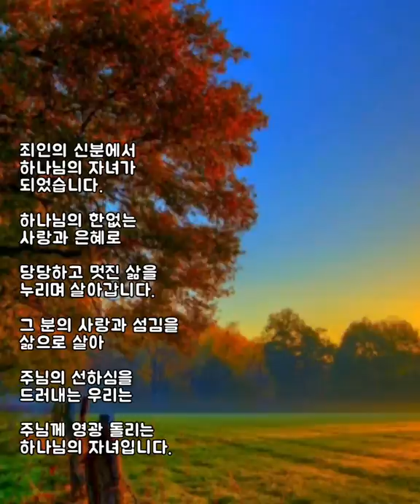하나님 자녀(성시, 아침묵상) 하나님의 마음 심영주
🌹하나님 자녀

          심영주

먼지 보다 못한
존재 였습니다.

벌레 보다 못한
존재 였습니다.

말씀이 육신이 되어
이 땅에 오신 예수님.

그 분의 십자가의 사랑
생명까지 주신 그 보혈

그 분의 공로로
먼지, 벌레 보다 못한
존재가

죄인의 신분에서
하나님의 자녀가
되었습니다.

하나님의 한없는
사랑과 은혜로

당당하고 멋진 삶을
누리며 살아갑니다.

그 분의 사랑과 섬김을
삶으로 살아

주님의 선하심을
드러내는 우리는

주님께 영광 돌리는
하나님의 자녀입니다.